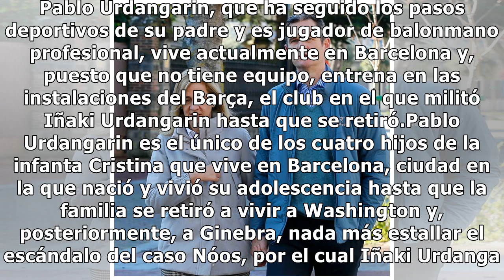Pablo Urdangarin llega a Madrid para celebrar su 20 cumpleaños en Zarzuela